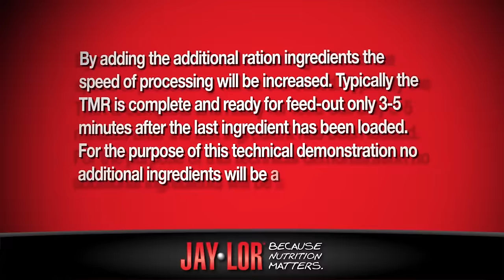Jaylor 5275 TMR Mixer Bale Processing Demo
The 5275 Mini TMR Mixer has been specifically designed to process bales up to 4’x5’ into a uniform TMR that resists sorting. At only 83” tall, even the smallest skid steers won’t have any trouble loading this 300 cubic foot (8.5m3) model and just 45 Horsepower will run it.

We’ve used our decades of experience building larger TMR mixers to engineer the same capabilities and durability into this model. The 5275 is equipped with our patented Square-Cut augers which consistently produce a uniform Total Mixed Ration with optimum shaker box results. So why, you might ask? Because Nutrition Matters.